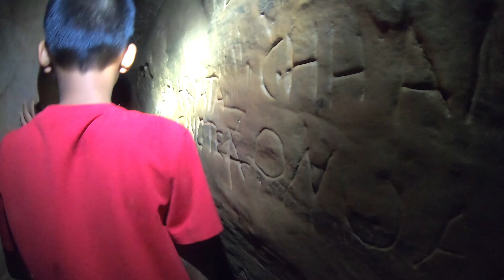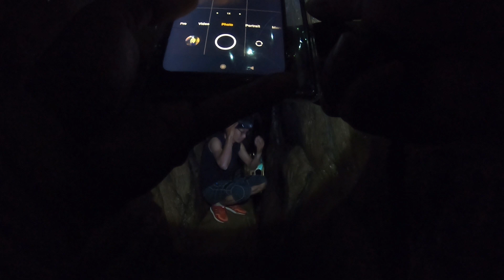Khuangchera Puk ah Naupang an lo lut ve😃